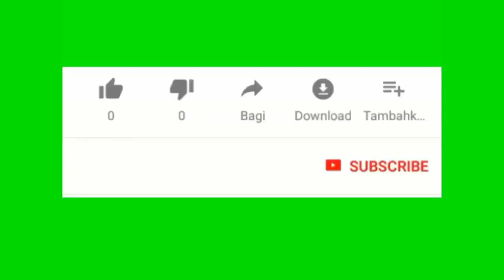yon lòt shutdown ankò pou 18 fevrye kap vinn la problem pou Biden